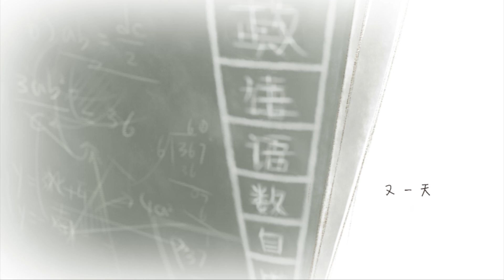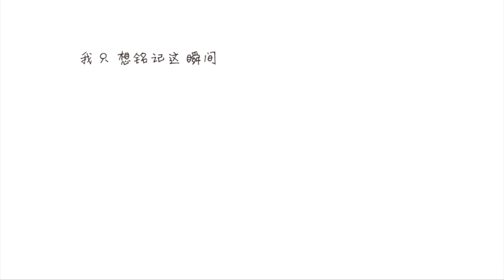RAiNBOW《記念》- [After June MV] 2017動畫版MV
時間壹轉眼就過去了三年。
2014年，《記念》第壹次唱響初夏；
3年來，這首歌成為了許多人畢業季的背景音樂。
《記念》2017動畫版MV，送給畢業的妳們。願不負青春，走向更加美好的未來。
繪制/剪輯：@豬哥我真了不得
作詞：蔣思涵
作曲：雷雨心
演唱：雷雨心

It's been three years since she sang After June to you.
Graduation, farewell, tears and laugh...
This song is more beautiful with your memories.

After June's 2017 edition, cheers for your exciting future.

Editor: @豬哥我真了不得
Lyricist: Jiang Sihan
Composers: Lei Yuxin
Singer: Lei Yuxin